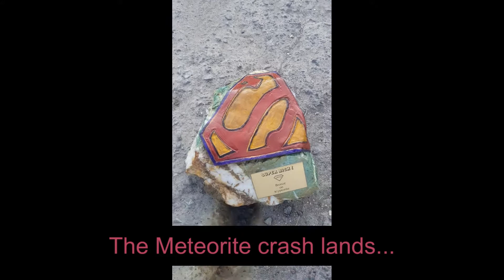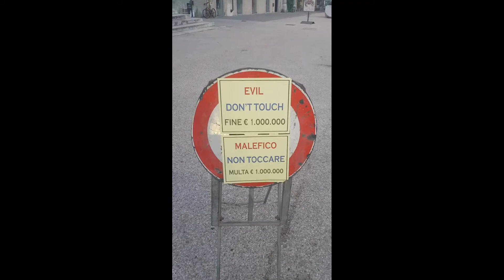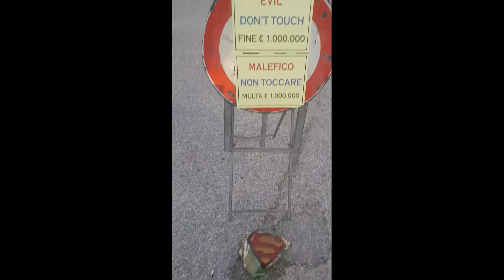Superman Saves The (Art) World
The crash landing of a piece of Kryptonite in the ancient square of Pietrasanta, Italy, or just and Art stunt?!